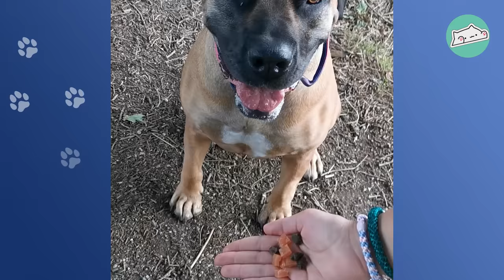Dog and Girl Become Best Friends And Overcome Grief Together | Cuddle Buddies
When Tosca’s family lost their previous dog, Bennie, they were devastated, especially their little girl Lana. However, Tosca’s love allowed them to recover and soon they realized they wanted this sweet Boerboel to stay with them forever. Noe, Tosca and Lana are best friends and Tosca has learned how much love humans can give.